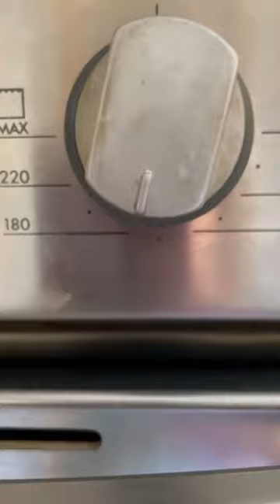كيك شرايح التفاح القديمة مع الشيف هانية العنبتاوي